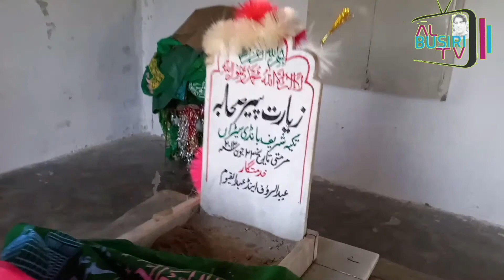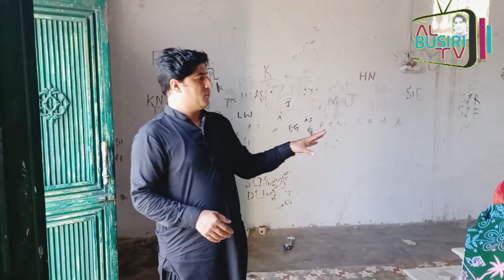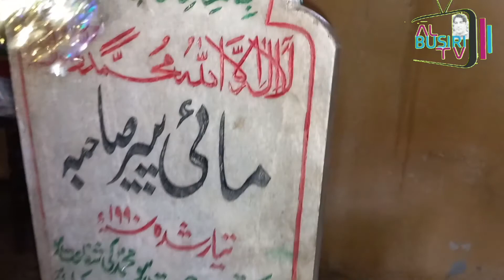An amazing tour with facts about health and spirituality (part-I)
facts about water which flow inside the earth, which have very beneficial for the disease of kidneys as well as stomach. also this video contains historical views of shrines in a small valley.